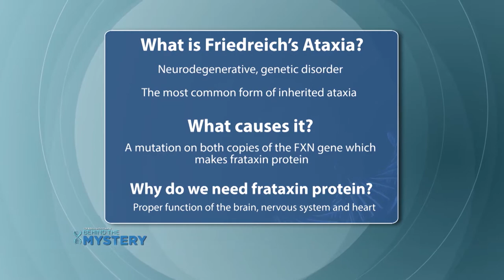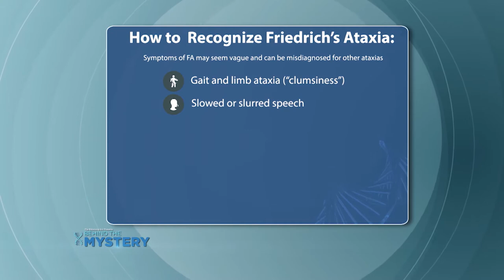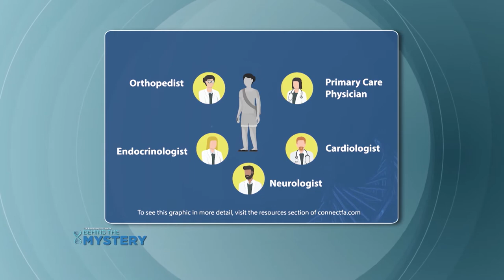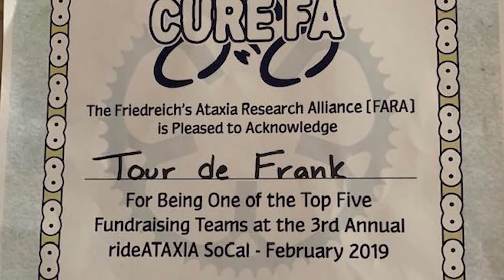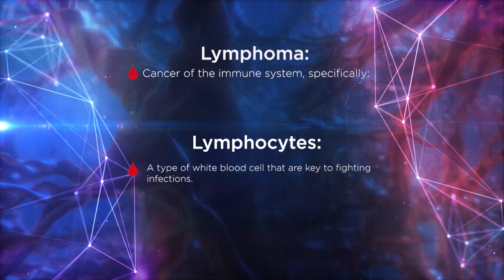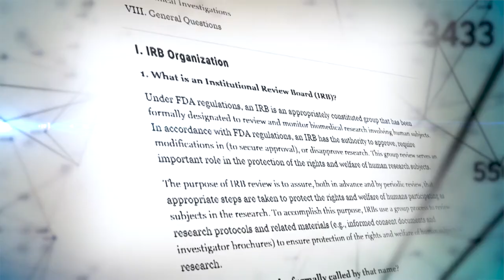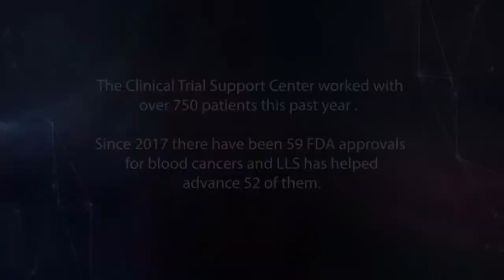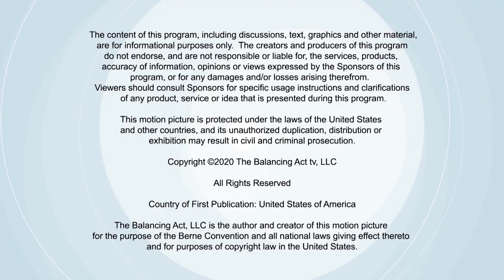Behind the Mystery: Special Edition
There are approximately 7,000 known rare diseases, but only 5% of them have an approved treatment. Learn how early intervention, proper management strategies, and clinical trials are key for rare disease patients.

Friedreich’s Ataxia (FA) is a progressive and debilitating neurological disorder. FA is the most common inherited ataxia and is caused by a mutation on both copies of the FXN gene which makes frataxin protein, which is needed for proper function of the brain, nervous system, and heart.

Clinical trials are an opportunity for patients to receive promising new therapies, but they can be difficult to navigate. Learn how The Leukemia & Lymphoma Society’s Clinical Trial Support Center is helping guide patients.